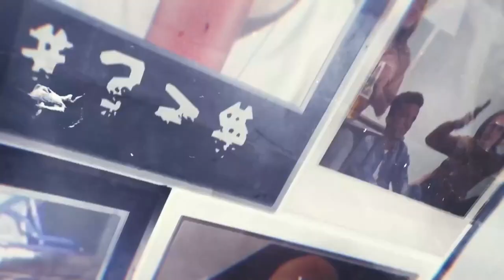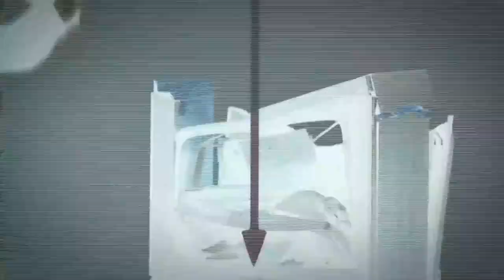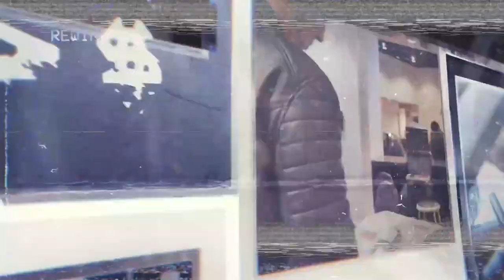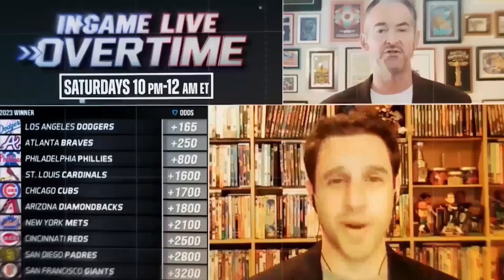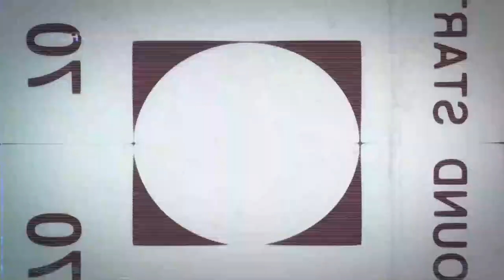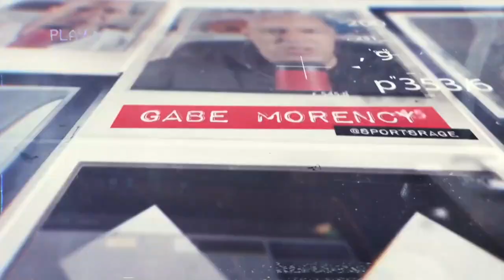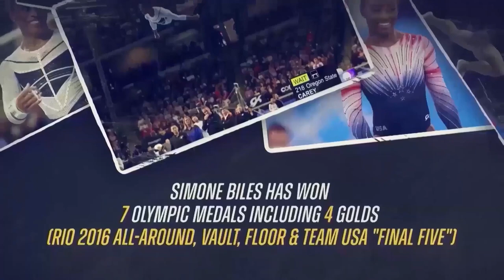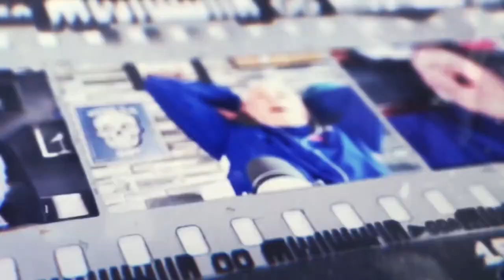SportsRage with Gabriel Morency 3/26/24 Hour 1